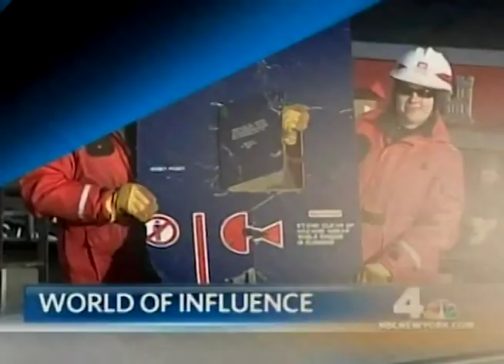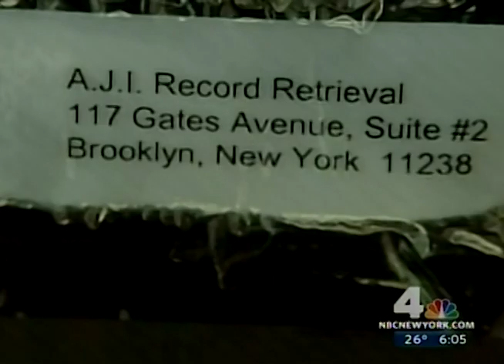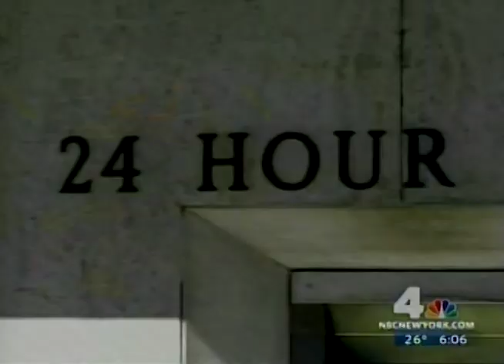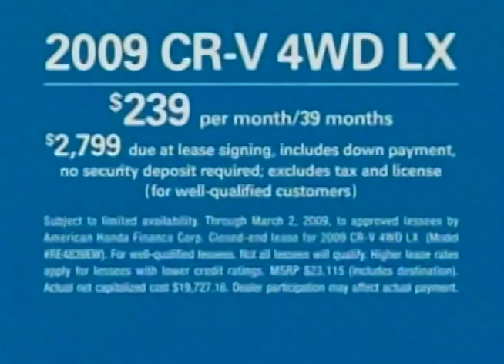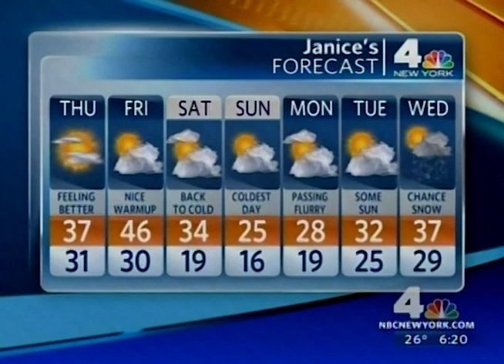WNBC TV News 4 New York at 6pm January 21, 2009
This broadcast is from WNBC TV in New York, New York, United States from January 21, 2009. Some promos, commercials, branding, or interstitial material may be included.